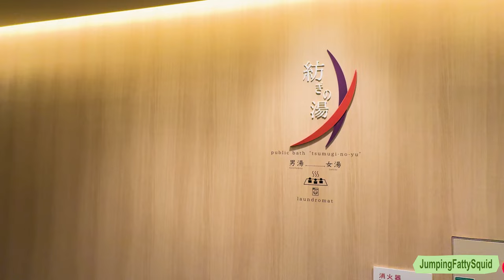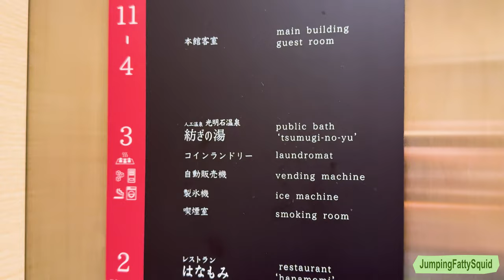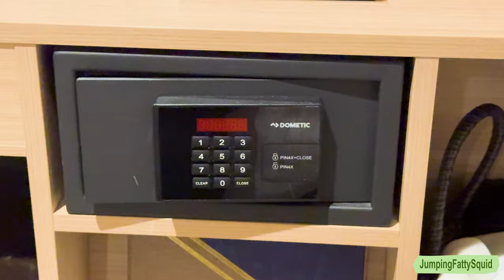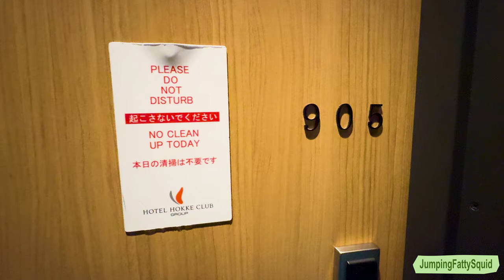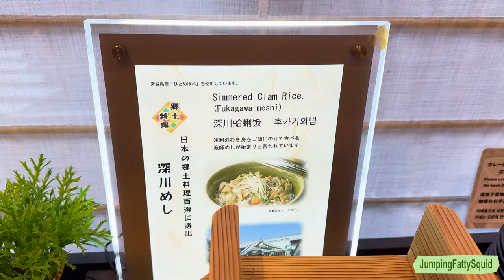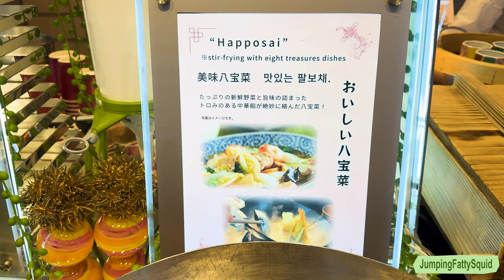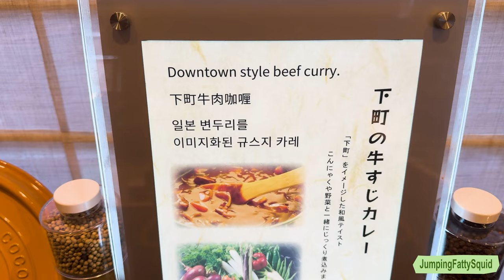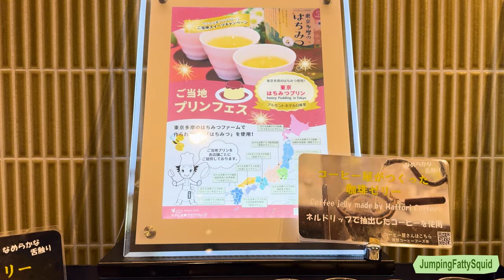Almont Hotel Nippori ~ Japanese Breakfast Buffet